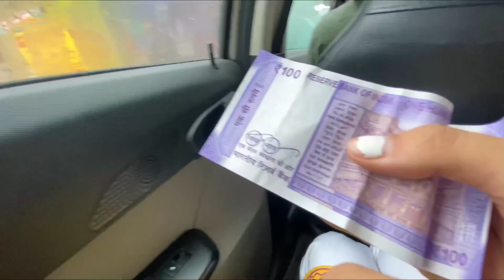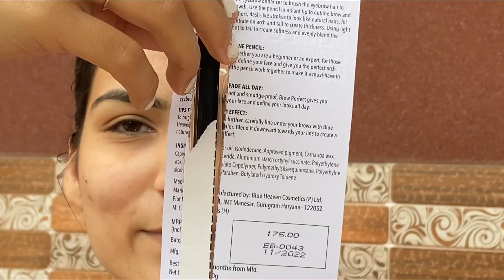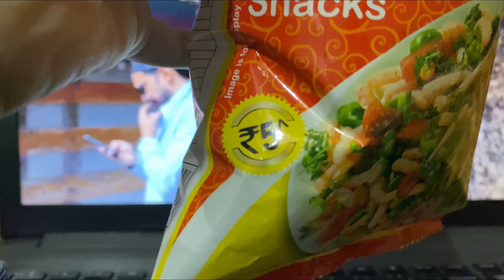Exam ke time barish ne kiya bura haal 😭| Jammu University